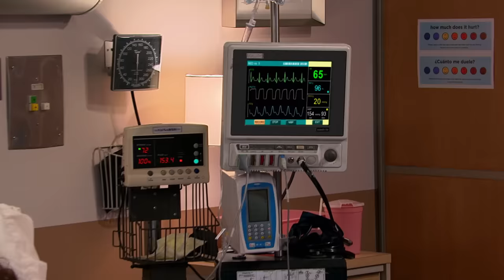Sam & Cat: The Special Pink Shoe! | NickRewind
A trip to the hospital is anything but ordinary for Sam and Cat!